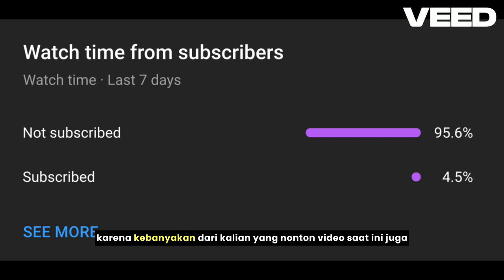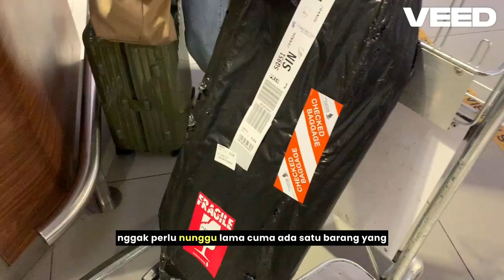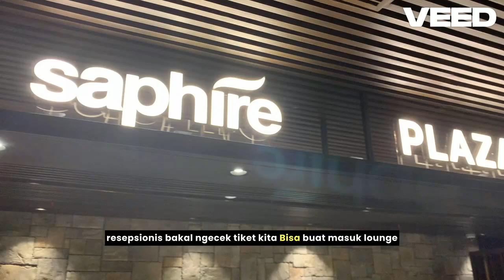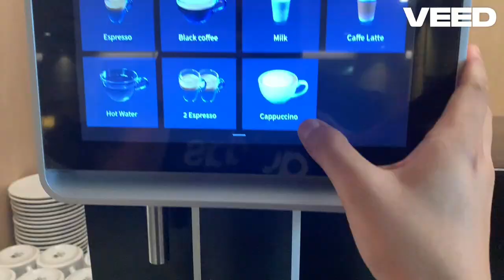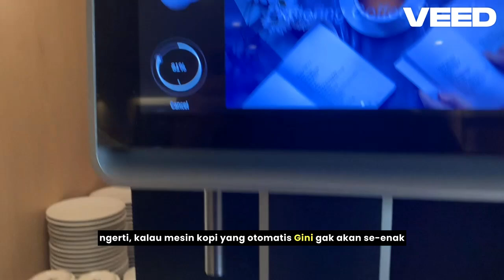REVIEW LOUNGE SAPHIRE PLAZA PREMIUM TERMINAL 3 CGK BUAT PENUMPANG SINGAPORE AILRINES BUSINESS CLASS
DOWNLOAD (App Store & Playstore) dan DAFTAR di PAPER.ID menggunakan kode referral RAG0224 agar mendapatkan gratis Paper+ 3 bulan (untuk mendapatkan biaya transaksi lebih rendah) dan jadilah pengguna aktif di fitur PayOut supaya kamu bisa ajukan aktivasi PaperCard. Setelah kalian daftar PAPER.ID menggunakan link ini, pastikan untuk segera transaksi di fitur PayIn dan PayOut untuk mendapatkan cashback 40% dengan max cashback 200 ribu rupiah.

►‌ Kode referral RAG0224

CATATAN: Opini yang dikemukakan di video ini adalah untuk kebutuhan informasi umum saja dan bukan untuk dijadikan sebagai saran untuk pihak atau produk manapun. Ini hanyalah konten pendidikan keungan pribadi saja.